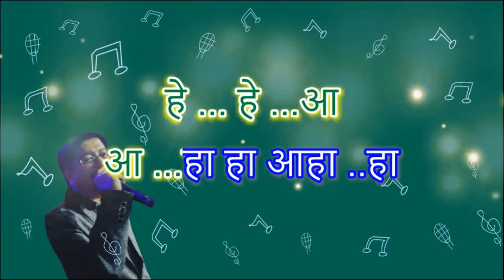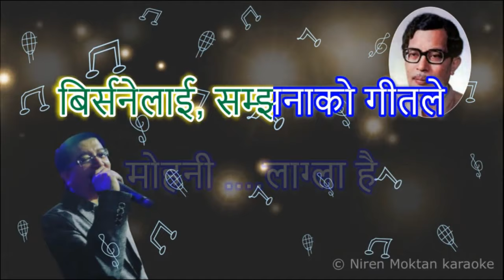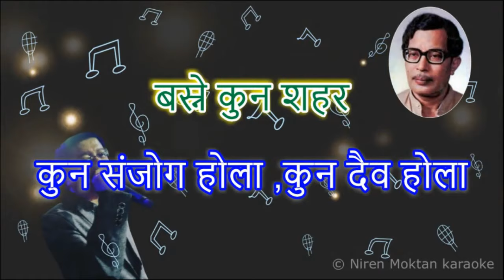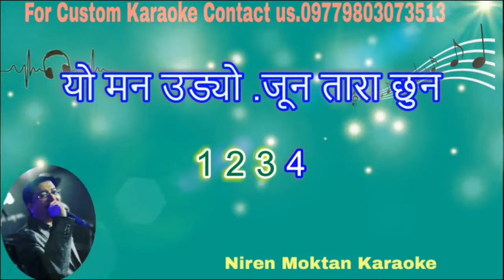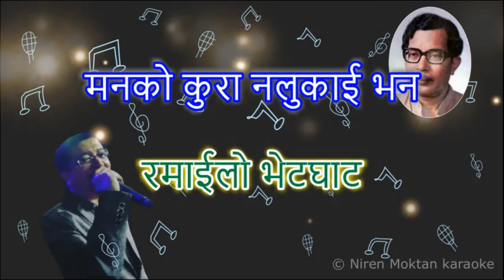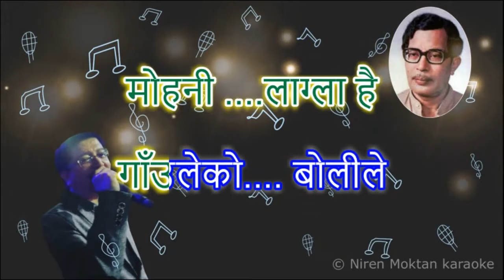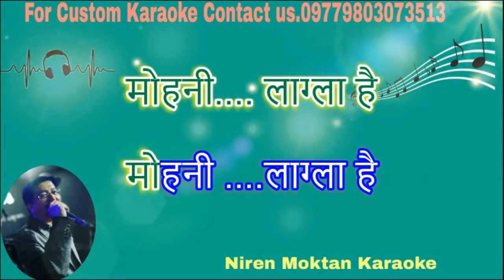Mohani Lagla Hai [ Reupload]मोहनी लाग्ला है karaoke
Movie: Chino
Narayan Gopal /Asha Bhosle